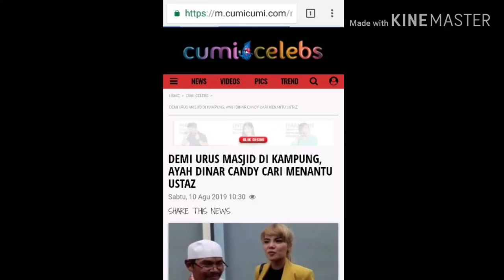DEMI URUS MASJID DI KAMPUNG, AYAH DINAR CANDY CARI MENANTU USTADZ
Kerap tampil seksi dan dikabarkan dekat dengan bule, ternyata Dinar Candy diminta sang ayah untuk mencari pasangan pria seorang ustaz. Bukan tanpa alasan, Acep Ginayah Sobiri, ayah Dinar, ingin calon menantunya kelak bisa membantunya mengurus masjid di kampung.

“Ngurus masjid gitu,” ucap ayah Dinar saat ditemui di Mampang, Jakarta Selatan, Jumat (9/8).

“Biar ada yang nerusin gitu, yang sudah dibangun sama bapak di kampung,” lanjut Dinar.

Ngebet punya menantu seorang ustaz, sang ayah pun menjodohkan Dinar dengan sejumlah pria. Di antara pria yang disebut, benarkah ada nama Ustaz Maulana?

“Ya banyak yang jodoh-jodohin, ada yang jodohin ke Ustaz Maulana, ada yang jodohin ke ustaz Syam,” ungkap DJ seksi itu.

Acep memang memendam mimpi, menantunya kelak bisa membimbing Dinar ke jalan yang lebih baik. Apalagi Dinar adalah anak pertama, Acep menggantungkan harapan besar padanya.

Lantas, bagaimana dengan profesi DJ setelah Dinar menikah dengan ustaz nanti?

“Waduh tergantung kalau Pak Ustaznya ya gimana nanti. Negosiasi sih, lihat ke depannya saja,” tandas Dinar.